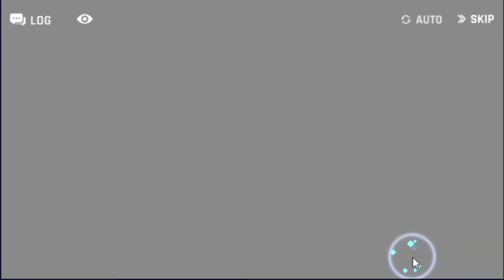Act 3 Part 3 | Proof of Heart | Counter Side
Shinjia and her friends go to Alphatrix's banquet and there she meet someone unexpected. Shinjia never knows that person exist until just now... Who is she?

This video will show you the full stories and battle phases of the new event: Proof of Heart, centered around Alphatrix Innovation company.

Device in use: PC
Server: SEA

COUNTER: SIDE (카운터사이드) is a fantasy 2D strategic RPG developed by Korean Nexon, released by ZlongGames for mobile and SEA version.